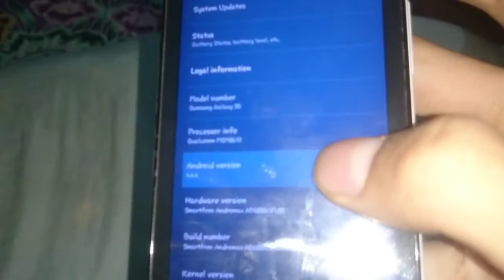Andromax C3si - Costum Rom Samsung S5 For Andromax C3si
Link Rom Samsung S5